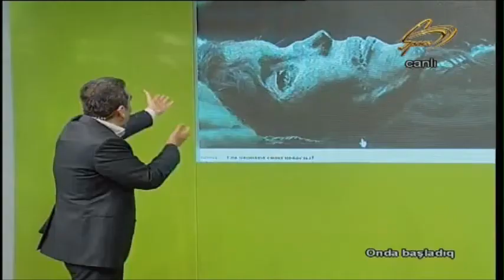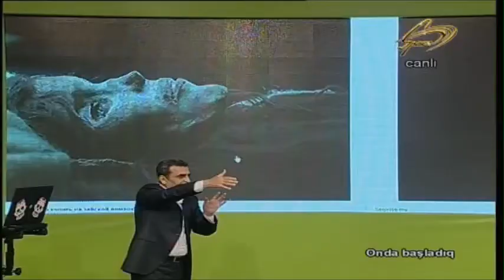Nicat Rehimov. Ikinci hisse.Kamran Hesenlinin teqdimatinda "Onda basladiq" Space Tv . "Nicat Seron"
Nicat Rehimov . Ikinci hisse.Kamran Hesenlinin teqdimatinda "Onda basladiq" Space Tv . "Nicat Seron"Nicat Rəhimov.Ниджад Рагимов ( 2018 ) Tv cekilisleri.Efirler. Verilisler .